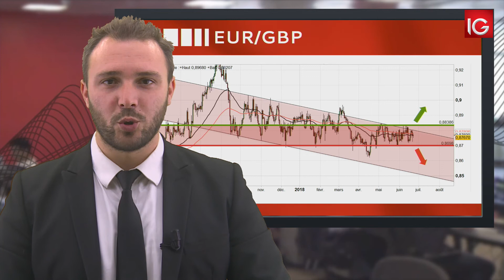Bourse - EUR/GBP, consolide dans un canal baissier… et horizontal - IG 25.06.2018